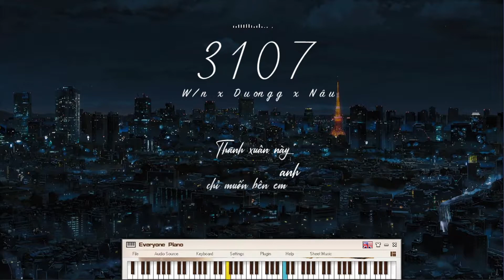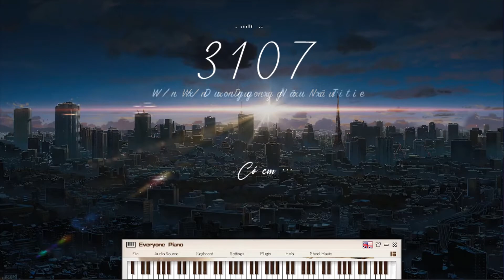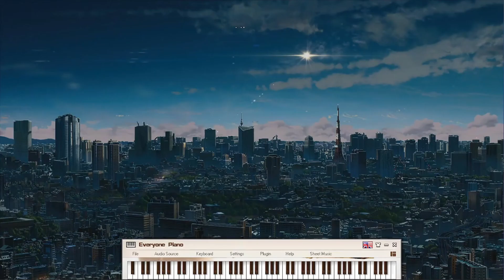3107 |1 2 3| - W/n x Duongg x Nâu x Titie - Piano cover by MinK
3107 |1 2 3| - W/n x Duongg x Nâu x Titie - Piano cover by MinK
Bản quyền thuộc về W/n và các bên liên quan. Mình không sở hữu bài hát chỉ cover lại theo sở thích và mong muốn chia sẻ đến mọi người.
Mình cảm ơn
Hm...
Bài hát: 3107 (1,2,3)

Executive Producer: Nguyen Quy Cao Nguyen
Artist: DuongG , Nâu , Titie
Composer: W/n
Rap : Nâu
Music Producer: W/n
Executive Supervisor: Hai Dang
Partnership Manager : Tam Meo
Social network advisor : Tu Anh
Art Director: Vo Van Hieu
Stylist: Nguyen Quoc Ky
Hair Stylist: Nguyen Quoc Ky
Wardrobe: ZUNE.ZX
Nâu: